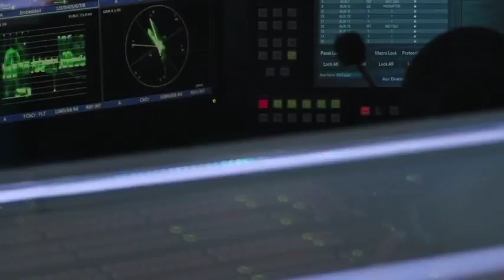David Cabrera culpa a las lesiones del mal rendimiento de Pumas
David Cabrera admitió que los refuerzos para el presente Apertura 2017 no estuvieron en su mejor nivel a causa de las lesiones, situación que espera no se repita en el Clausura 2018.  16 noviembre de 2017

Horario: Lunes a Viernes @07:00-09:30.